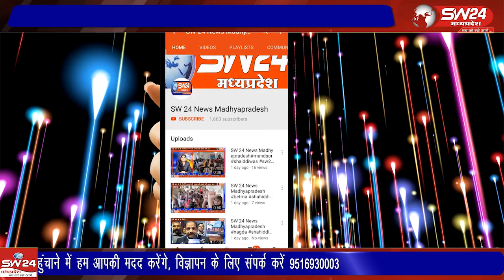औद्योगिक नगरी पीथमपुर के सेक्टर तीन सागौर की सड़कों पर आवारा मवेशी की समस्या पुरानी है।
औद्योगिक नगरी पीथमपुर के सेक्टर तीन सागौर की सड़कों पर आवारा मवेशी की समस्या पुरानी है। लेकिन बढते यातायात के बीच में यह मवेशी कई बार दुर्घटना का कारण बनते नजर आ रहे है।
पीथमपुर से संजय सोनगरा की रिपोर्ट।